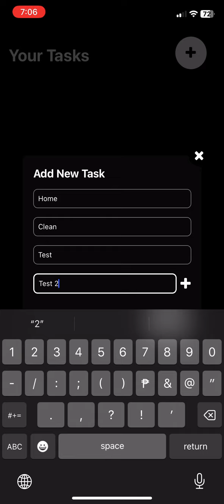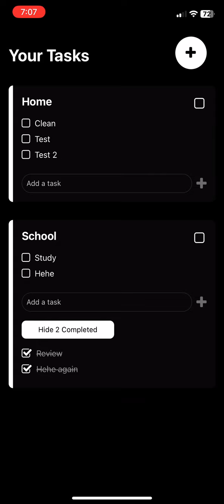NexTask - Demo Video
Developed by Francis James Lagang & Margaret Grace Docdoc. A React Native project for CS 3105.